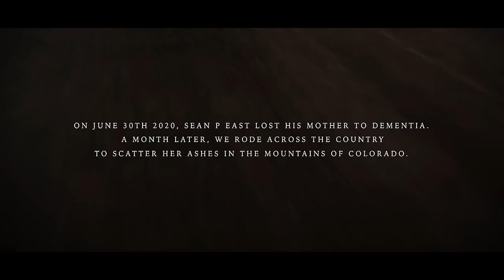CRUCIFIX + SEAN P EAST - "Sidewayz" (Official Video)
Official Music Video by Crucifix and Sean P East Performing "Sidewayz"

Produced by Phivestarr Production. Directed by Crucifix & Jeremy Pape.

"Sidewayz" (Lyrics)

VERSE 1 (Crucifix)
I done been through hell and I felt the pain.
I done seen the whole world go through a whole lot of change.
I seen a mama watch her baby die, just for gettin' high...
Then twenty minutes later, go get high.
I seen killers get justified, and all the while,
scratchin' my head, wonderin' how is it right?
I seen some real good people die in the crossfire,
of some men afraid of losin' their pride.
It's pain in the burbs... and pain in the streets.
It's a war on the church... and war in the east.
So listen... half of us thirst, while half of us feast.
Steady chasin' this Hollywood peace.

HOOK (Crucifix)
I seen so many cry, I seen so many die over nothin' at all.
Giving their life up for something so small.
I seen so many tears over so many years we can never get back...
This ain't life if we're livin' in a past that's Sidewayz.

VERSE 2 (Sean P East)
I lost my patna Reece, and ever since that day
life's been crazy man, I really ain't had too much to say.
Sometimes I want revenge, but that's the Devil's way
of actin' out, so I just get down on my knees and pray.
I ask Him lead the way, but if it gets no better,
just know I tried... consider this my last letter.
To my fans, to my friends, to my family.
When I leave this earth, I hope ya'll all remember me.
RIP shawty Quint.  Rest in peace Preacha Man.
I'm gon' hold it down, but swear to God I miss you man.
RIP Yoowah, we miss you Franco.
Freaky Tee, he took it hard... I feel his pain though.

HOOK

VERSE 3 (Crucifix)
There's got to be hope in my future, cuz there's pain in my past.
But I always been a believer, that the sufferin' can't last.
Cuz the rain comes down... the flood gets high.
But sooner or later something is gon' have to shine.
If we stop walkin' Sidewayz.
This life gon' fade like the wind blows,
but homie I know where I'm about to go...
Down that golden highway!  Leavin' behind this pain that I've seen!

HOOK